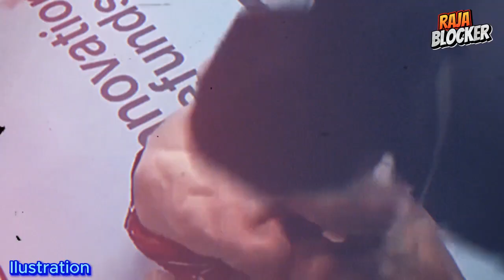🔴TOLAK DUEL LAWAN VOLKANOVSKI, RINAT MENANG MUDAH LAWAN KEVIN LEE